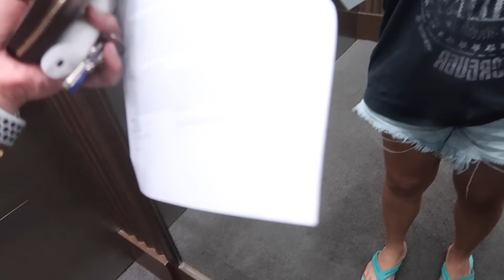ANONG UPDATE SA CONDO? FIRST SWIMMING NILA DITO!!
Vlog nung nagpunta tayo ng condo at nakapagswimming na rin mga kids sa wakas!! ENJOY!💛

VLOG 3049